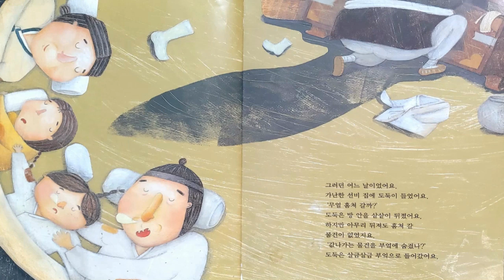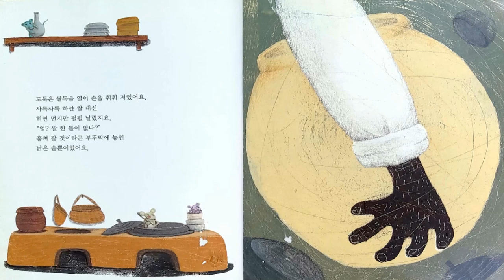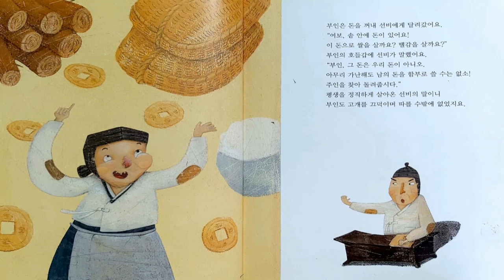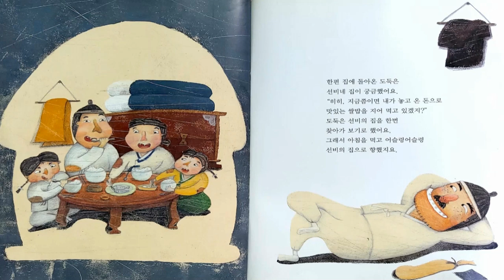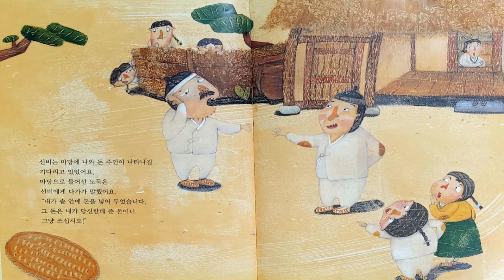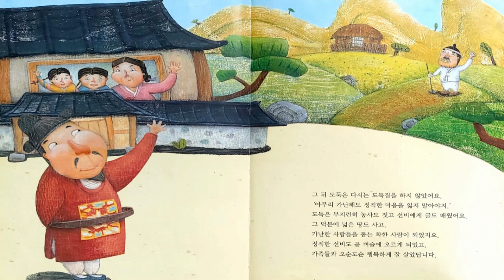[전래동화] "솥안에 넣어둔 돈" / 추천동화 / 인기동화 / 유익한동화 / 엄마표동화구연 / 목소리연습 / 감정연습